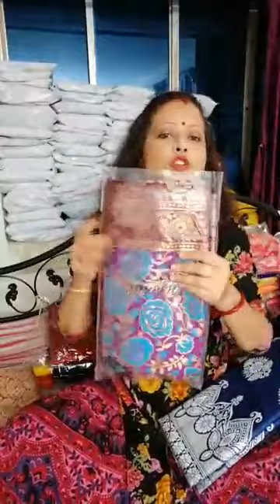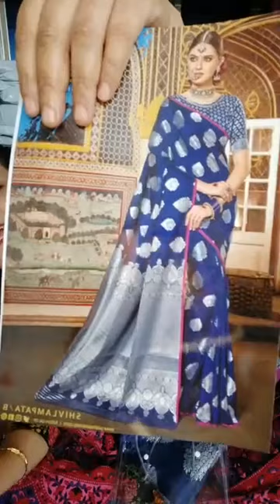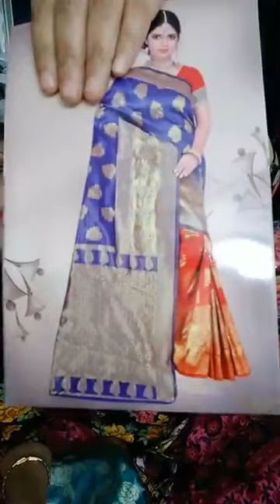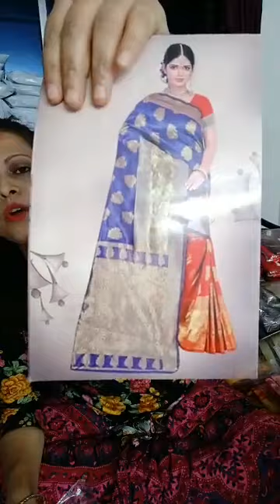MAA TARA COLLECTION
Sarees, Indian Sarees, Bridal Sarees, Wedding Sarees, Lehenga Style Sarees,.